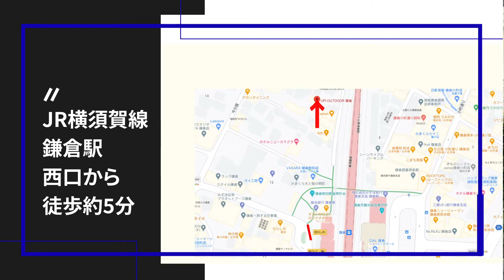鎌倉 アウトドアショップでクラフトビール⁉ SKÅL 鎌倉 UPI OUTDOORさん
アウトドアショップかと思いきやお酒も飲める SKÅL 鎌倉 UPI OUTDOORさんにお邪魔してきました。大阪箕面と神奈川横須賀のクラフトビールが絶品でさらにスモークされたおつまみも本当に美味しい!
ショップに遊びに行くだけでも楽しめると思うので気になる方はぜひ!

神奈川県鎌倉市御成町13-36-5